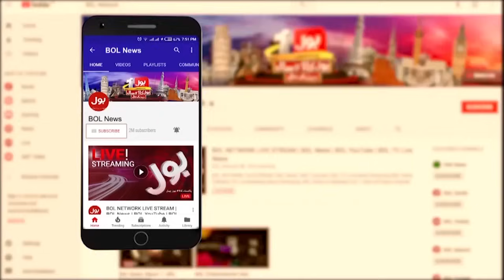Ad Hoc Judges Appointment | PTI Reserved Seat | Supreme Court | Election Commission | Breaking News